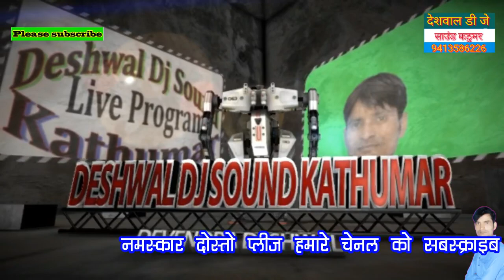लक्ष्मी सिनसिन बार नदबई ने 2022 की सुपर हीट जिकड़ी भोले नाथ से राबड़ ने सोने की लंका को कैसे छला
Jikdi bhjn Deshwal DJ Saund kathumra Alwar RJ